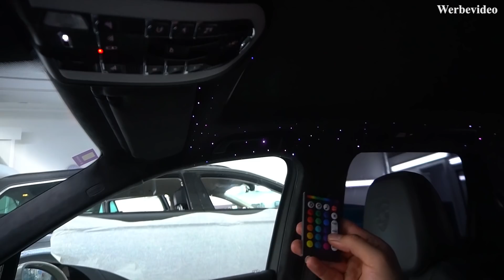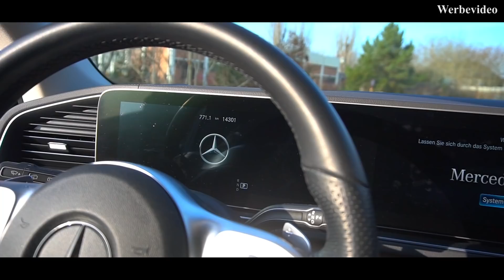Mercedes GLS - was für ein Umbau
Mercedes GLS...
Hier haben wir so einiges ausgetauscht, Wahnsinn, was aus diesem Auto geworden ist...

All das in diesem Video...

☛ Liken , Teilen , Kommentieren und wie immer nicht vergessen zu

Eure Prinzen ✌✌